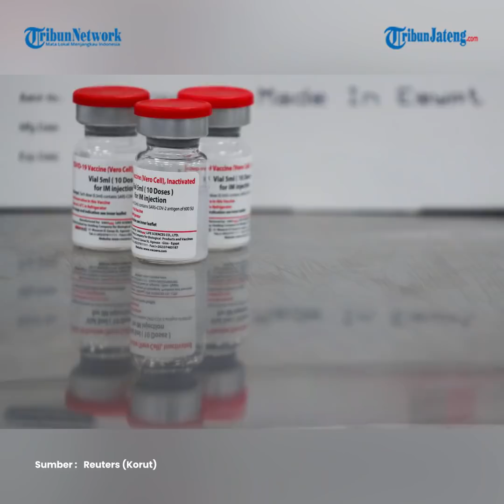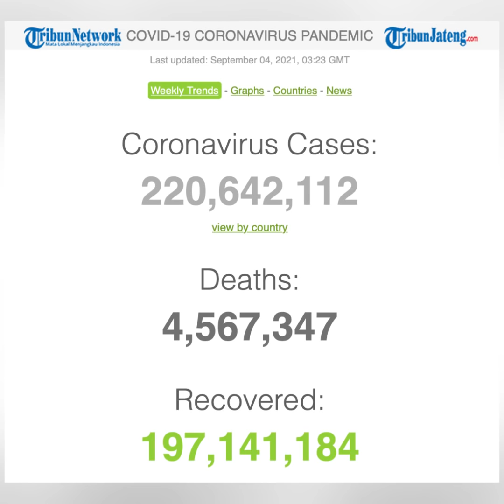Update Global 4 September, 4,5 Juta Meninggal, 197,1 Juta Sembuh dan 220,6 Juta Terinfeksi Virus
Grafik kasus virus corona secara global masih terus mengalami peningkatan.

Sejumlah negara di dunia masih melaporkan kasus baru infeksi Covid-19 di wilayahnya.

Hingga Sabtu (4/9/2021) siang, berdasarkan data Worldometers, total kasus infeksi virus corona di seluruh dunia telah mencapai 220,6 juta kasus.

Dari jumlah itu, sebanyak 4,5 juta orang meninggal dunia, dan 197,1 juta dinyatakan pulih.

Amerika Serikat masih menjadi negara dengan angka kasus tertinggi sampai saat ini.

Pemimpin Korea Utara Kim Jong Un meminta jajaran pemerintahannya untuk menyiapkan program pencegahan pandemi Covid-19 yang lebih sesuai dengan negara itu.